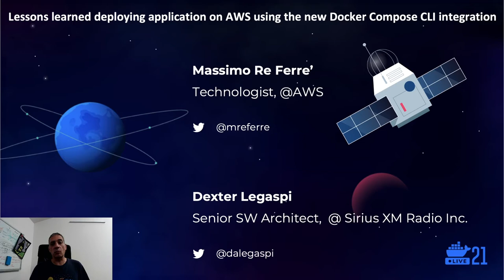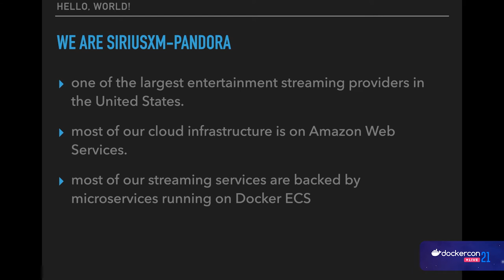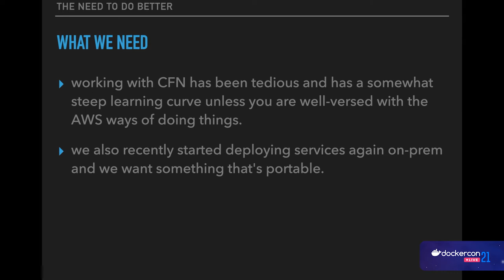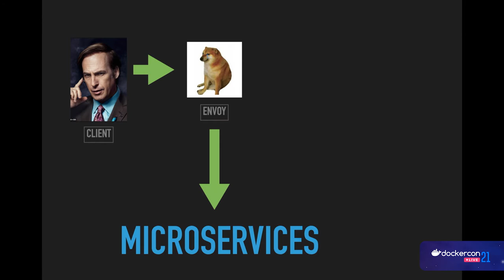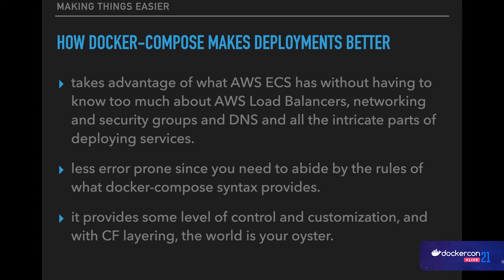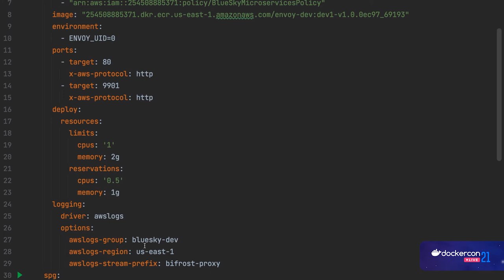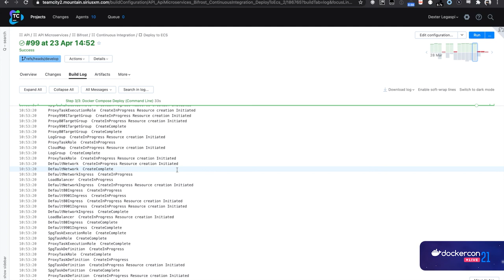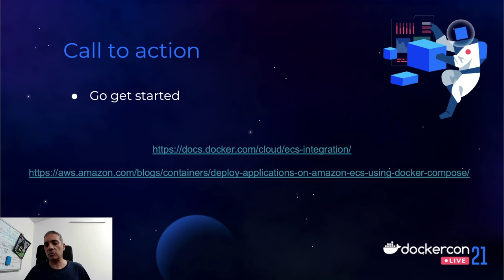DockerCon 2021: Using the New Docker Compose CLI Integration: Lessons Learned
Speaker: Massimo Re Ferre & Dexter Legaspi